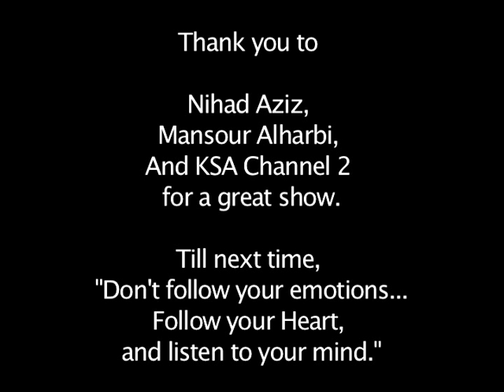The Future Generations - KSA 2 - Mish'al Samman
December 24th, 2012 - Replay December 27th, 2012

I had to edit out parts of the show , and Special reports due to the length and size of the file.

Thank you Nihad Aziz, and Mansour AlHarbi for a lovely time.